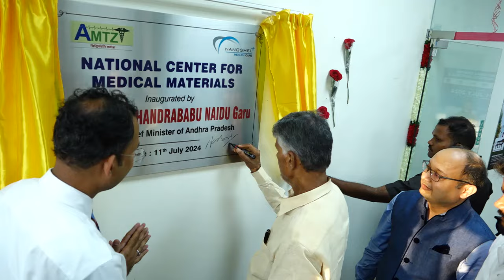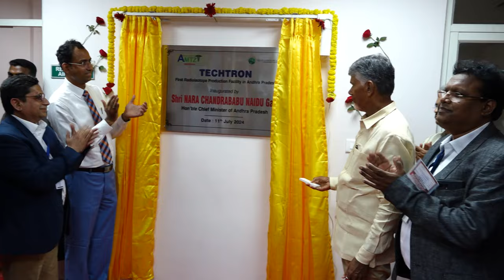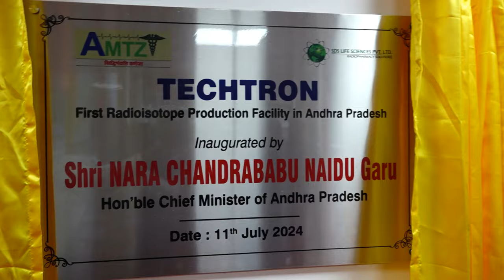AP CM Inaugurated new buildings in AP MED TECH Zone dated. 11.07.2024.